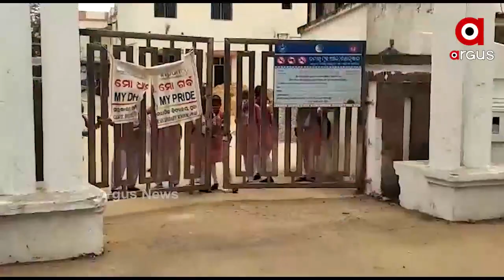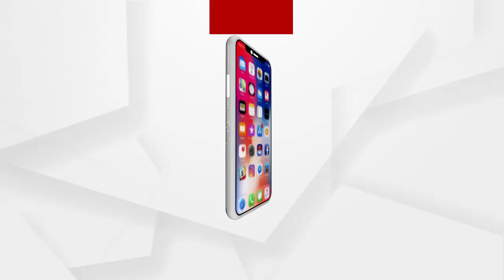Tension erupts at Puri Government Women's College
ପୁରୀ ସରକାରୀ ମହିଳା ମହାବିଦ୍ୟାଳୟରେ ଉତ୍ତେଜନା । ପରୀକ୍ଷା ଘୁଞ୍ଚାଇବା ଦାବିରେ ଛାତ୍ରୀମାନେ ଟାୟାର ଜାଳି ରାସ୍ତାରୋକ କରିଛନ୍ତି ...